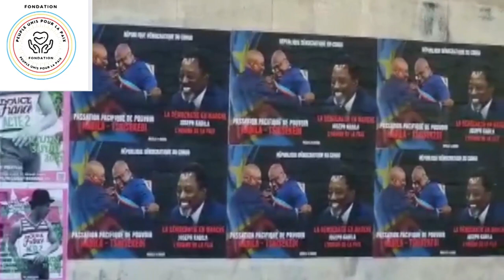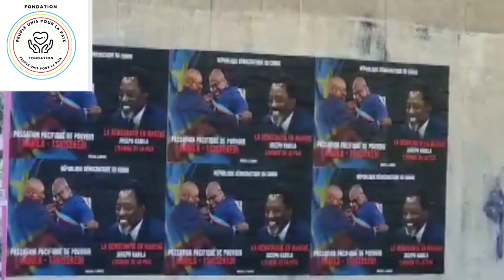FONDATION PEUPLE UNIS POUR LA PAIX